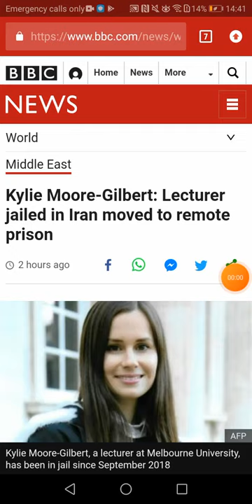British hostage Kylie Gilbert has been moved from Evin prison to Qarchak prison which is worst jail